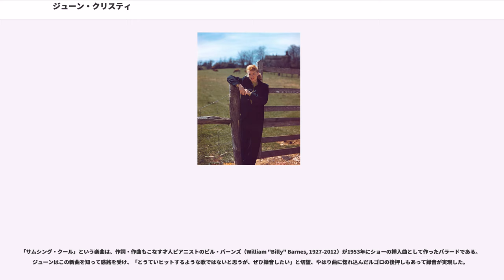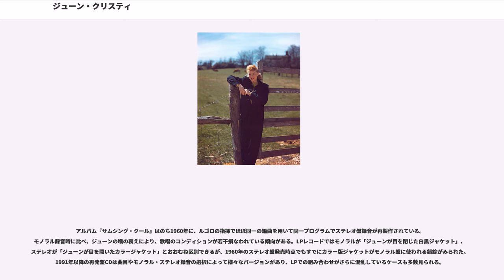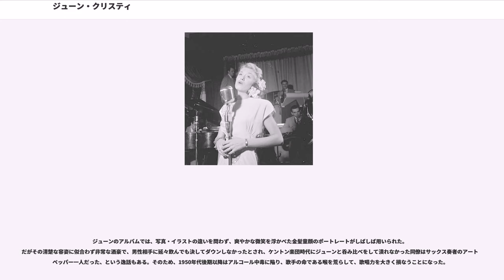ジューン・クリスティ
ジューン・クリスティ（June Christy, 1925年11月20日 - 1990年6月21日）は、アメリカ合衆国の女性ジャズ歌手。

1950年代を代表する白人ジャズヴォーカリストで、アニタ・オデイ、クリス・コナーと並び、スタン・ケントン・オーケストラが輩出した女性歌手（「ケントン・ガールズ」と呼ばれる）の中でも傑出した存在である。ウエストコースト・ジャズの基調の一つであった「クール」を体現し、スイングのセンスとコントローラブルなテクニックを兼ね備える洗練された歌唱で、モダン・ジャズボーカルにおける後続の範となった。アルバムの代表作は『サムシング・クール（Something Cool）』（1955年、キャピトル・レコード）。

1925年、イリノイ州スプリングフィールドに生まれる。出生名はシャーリー・ラスター（Shirley Luster）。両親の不仲のため恵まれない幼年時代を過ごした。少女時代から歌い始め、13歳の時点で早くもローカル・ビッグバンドの歌手として歌うようになる。

1940年代初頭にシカゴへ移り住み、本格的に音楽活動を開始。「シャロン・レズリー」という芸名で長い下積みを経験した。第二次世界大戦中の1943年からは、モダン・ジャズ指向の強いビッグバンドの一つであったボイド・レーバーン楽団に所属したが、巡業先で猩紅熱を患って一時隔離されるというアクシデントに遭い、スケジュールの詰まっていたバンドから取り残される形で退団する羽目になった。その後、ベニー・ストロングのバンドでも歌ったが、無数のバンド・シンガーがひしめいていたビッグ・バンド全盛時代の最中だけに、彼女は一向に芽が出なかった。

1945年、シャーリー・ラスターはオーディションを受け、ピアニストのスタン・ケントン（Stan Kenton, 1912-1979）が率いるビッグバンドに迎えられた。ケントンに名付けられた「ジューン・クリスティ」の芸名を名乗るようになったのはこの時である。

二枚目のピアニストであるスタン・ケントンが1940年に結成したこのバンドは、当初単なるダンス・バンドとしてスタートしたが、モダンなスタイルを大胆に取り入れた先鋭性で注目され、人気を得た。1940年代後半にはクラリネット奏者ウディ・ハーマンのビッグバンドと並び称せられ、最先端のモダン・ジャズ・ビッグバンドとして第一級の存在であった。この2大ビッグ・バンドから巣立ったクール派、ウエストコースト派の白人ジャズ・ミュージシャンは非常に多い。

前任者のアニタ・オデイが「自分がジューンをケントンに紹介した」と証言しているが、ジューン自身は「アニタの退団を知り、ケントン楽団に自力で売り込みを行った。アニタには世話になっていない」とのちに語っている。

ケントン楽団でのジューンはスインギーな歌唱で、ミリオンセラーとなった「タンピコ（Tampico）」（1945年）などのポピュラーなヒットを飛ばす一方、ケントンの前衛指向による現代音楽風のテクニカルなナンバーにも習熟し、幅広い歌唱センスを身に着けた。当時の歌唱は、ケントン楽団が専属だったキャピトル・レーベルからの正規版のほか、RCAの放送用録音などにも多く残されている。

この間の1946年、ケントン楽団の同僚であるテナー・サキソフォン奏者のボブ・クーパー（Bob Cooper, 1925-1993）と結婚し、以後終生を共にした。

ケントン楽団には、ダリウス・ミヨーに師事した進歩的な作編曲家でもあったトランペット奏者ピート・ルゴロ（Pete Rugolo, 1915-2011）も在籍していた。ルゴロをはじめ、ケントン楽団時代に培われた西海岸のジャズ・ミュージシャンたちとの人脈は、ソロ活動に移ってからもジューンを助けることになった。

バンドリーダー職の過労で心身ともに限界にあったスタン・ケントンは、1949年、ビッグバンドを一時解散して療養のため南米に去った。これを機にジューンと夫ボブ・クーパーはソロ活動を開始したが、ケントンが1950年にバンドを再結成すると楽団へ復帰した。

1951年、ジューンはケントン楽団を退団して本格的なソロ活動に入った。ジューンの強い推薦によりケントン楽団の後任歌手となったのは、当時クロード・ソーンヒル楽団に属していたクリス・コナーで、彼女は後に実力でジューンをも凌ぐ存在...